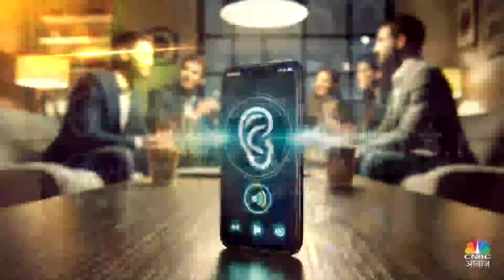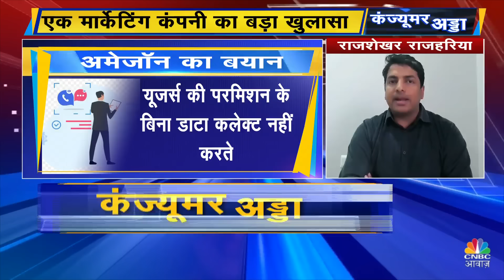Consumer Adda | धोखे से ली जाती है आपसे इजाजत- श्शश...फोन सब सुन रहा है ! |Smartphone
स्मार्ट फोन सुनता है आपकी बात !

- एक मार्केटिंग कंपनी का बड़ा खुलासा

- जैसी बात वैसे दिखते हैं विज्ञापन

- धोखे से ली जाती है आपसे इजाजत

- श्शश...फोन सब सुन रहा है